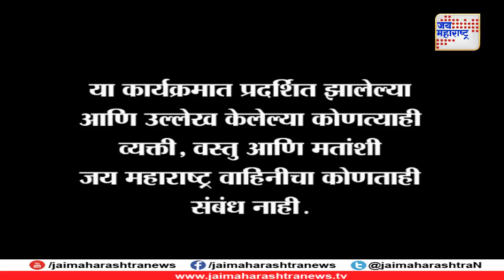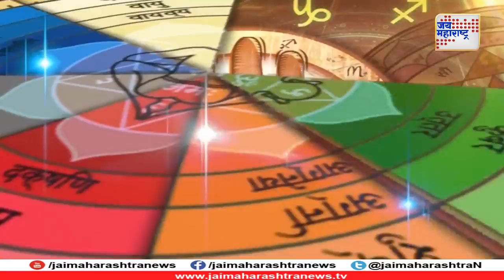Rashi sanvad 200518